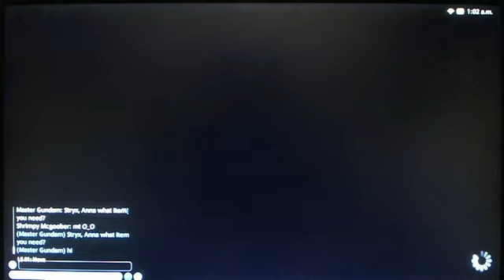Final Fantasy XIV ARR torre de cristal (las cronicas de 2 tankes solitarios XD) epi 1